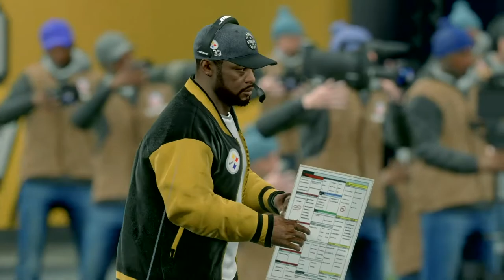Madden 20 Face of the Franchise Steelers Losing to Dolphins Ep 7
Aye, we are here with our Seventh Episode of MADDEN 20 FACE OF THE FRANCHISE STEELERS LOSING TO DOLPHINS series! In this episode, we play the Pittsburgh Steelers during Prime Time Monday and we try to defeat them as it is a close game until I throw a clutch touchdown pass at the end for the game-winner!

Click That 🔔 To Be The First To Know When A New Video Drops!

Madden NFL 20 is an American football video game based on the National Football League, developed by EA Tiburon and published by Electronic Arts. The latest installment in the long-running Madden NFL series, the game was released for PlayStation 4, Xbox One, and Microsoft Windows